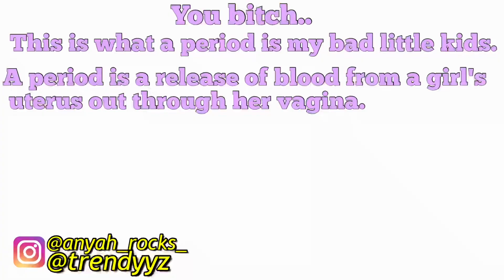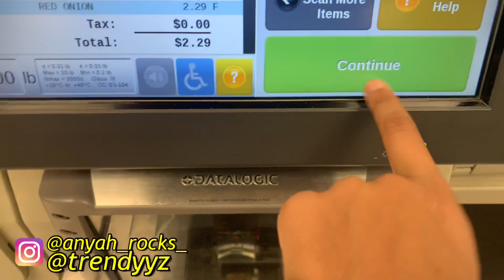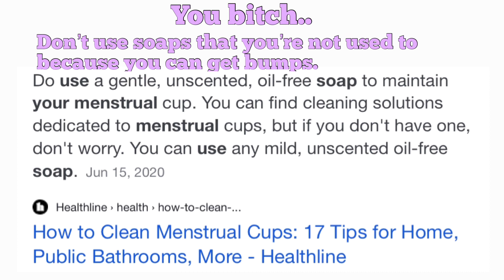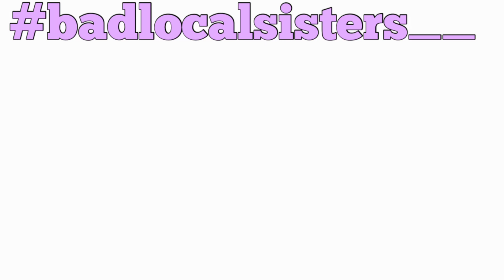it’s that time of the month..period shopping..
badlocalsisters__
New YouTube Videos For 2021

New Videos:
Tuesday 10:00 AM
Bugg Out Friday 10:00 AM

Anyah, Hazel, Simone

16 years old

Are you funny/ crazy?
Yes and I don’t care

When do you post videos?

New Videos:
Tuesday 10:00 AM

Make sure you share!

Quote: “Be your Self and F*** everybody else ❤️.”

Love You